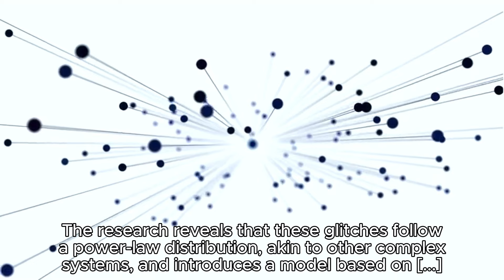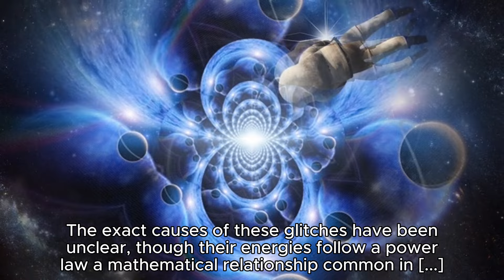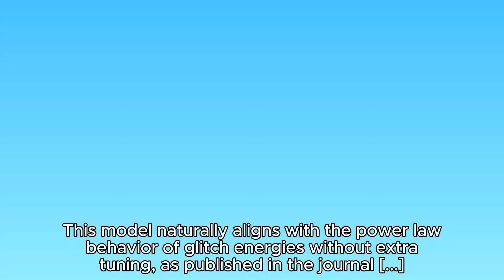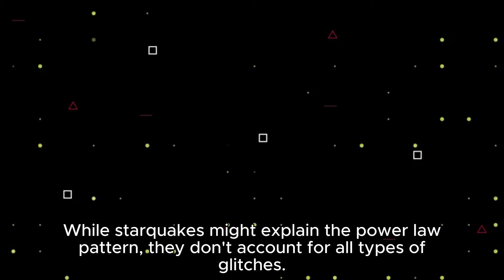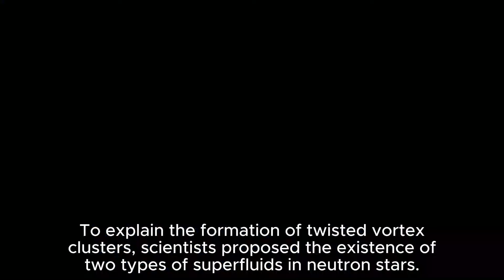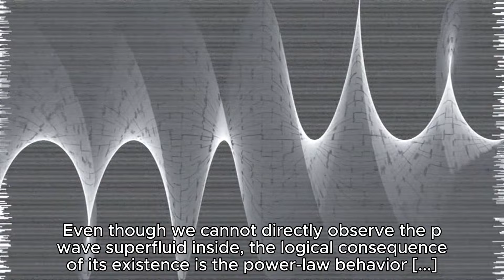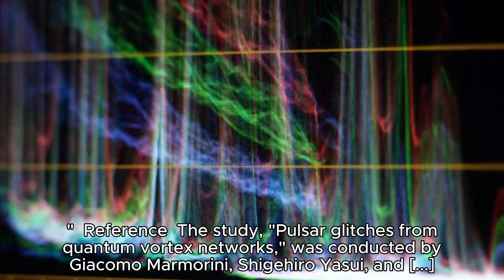🔥 Neutron Star Definition 🔥 What Is A Pulsar Star 🔥How Big Is A Neutron Star🔥Neutron Star Collision🔥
what is the main element that stars are made of? helium hydrogen magnesium sodium